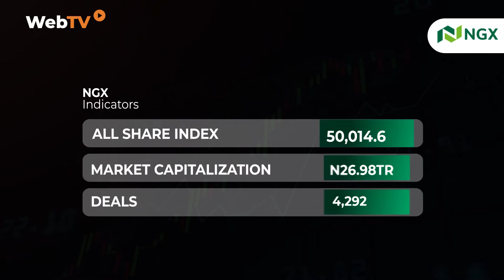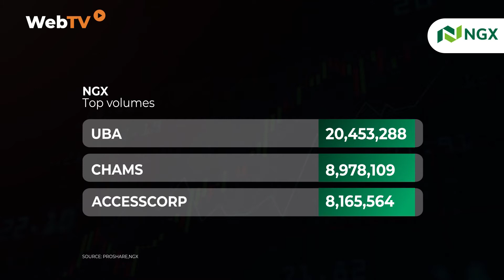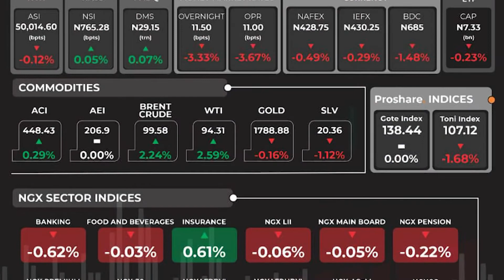Market Opening Gong, August 12th, 2022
This edition of the Market Opening Gong gives a wrap-up of activities from the equities, fixed income, and unlisted securities market for Thursday, August 11th, 2022.

From the Highlights:
1. NGX ASI inched up by -0.12%
2. Investors lost N32.83bn in the equities market
3. NAHCO Plc, FCMB PLC, and IKEJA HOTEL PLC were gainers in the equities market
4. NSI Market Capitalization was N1.007.43trn
5. FMDQ Group Debt Market Size was N29.15trn
6. The Brent Crude Oil Price moved up by +2.24% to close at $99.58
7. According to FBN Quest quoting PenCom report Pension Assets Under Management for June 2022 grew 13% year on year to N14.3trn